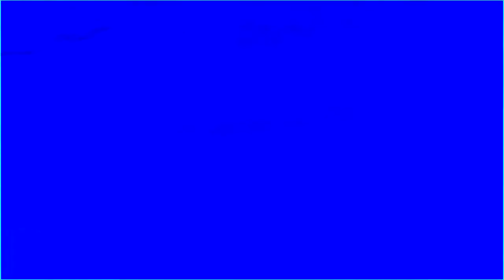(REQUESTED) Vinheta Paris Filmes 2013 Effects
Requested by @Benicio-r9c

Created with MAGIX VEGAS Pro 15.0 (Build 416) [using Windows Server 2012 R2 Datacenter (Build 9465) (Pre-RTM) on VMware Workstation 16.1.2 PRO].